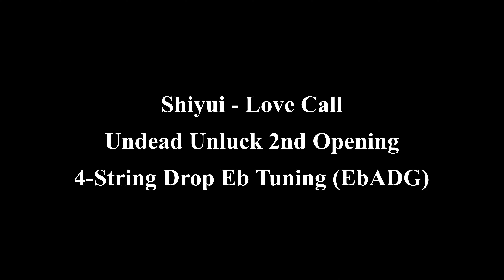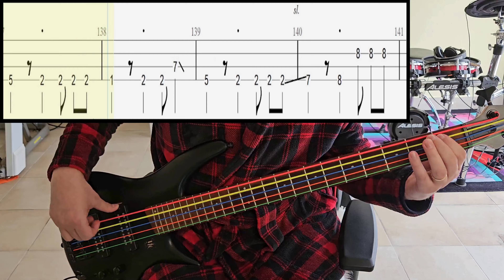Shiyui - Love Call - Bass Cover With Tab (Bass Only)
Artist: Shiyui
Song: Love Call
Anime: Undead Unluck
Tuning: 4-String Drop D Tuning (DADG)